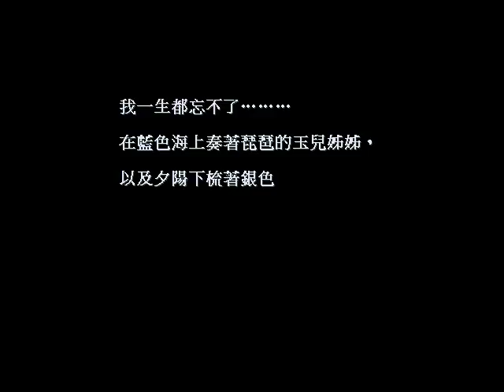軒轅劍參外傳:天之痕 劇情影片 (3)